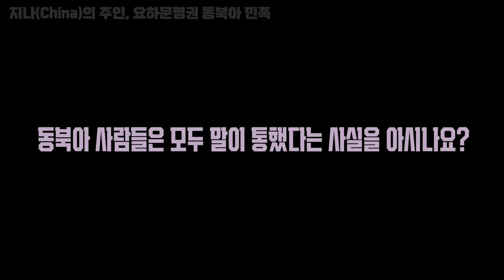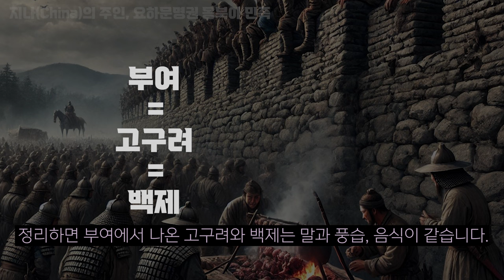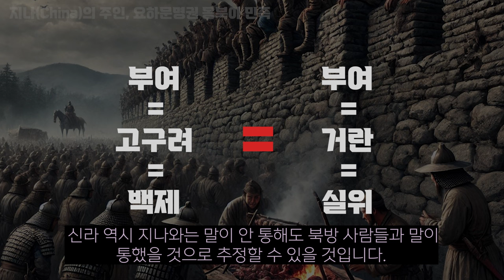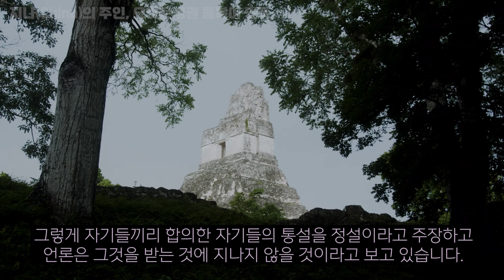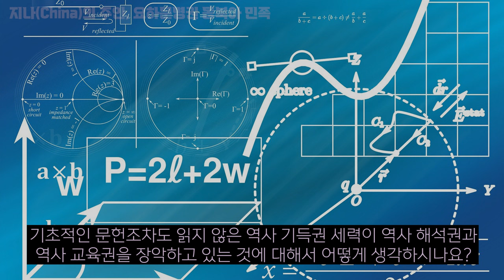동북아 민족들은 하나에서 분파한 것일까?